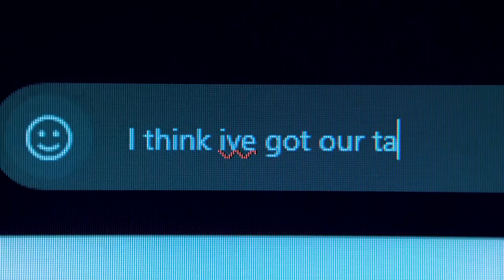Trailer: Steinitz episode 3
Steinitz is een interactieve filmreeks met cybersecurity als hoofdthema. Volg de belevenissen van een medewerker en een CEO, en ontdek hoe het bedrijf gehackt kon worden en hoe een grote som geld kon verdwijnen.

Tijdens de episodes krijgt u regelmatig vragen: hoe zou u handelen in bepaalde situaties?

Voor meer informatie kijk op arda.nl.